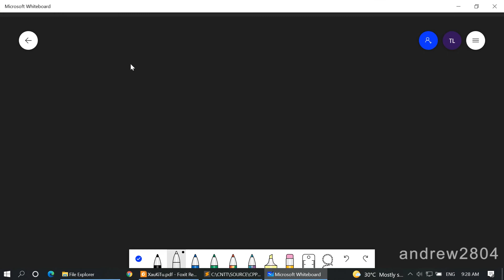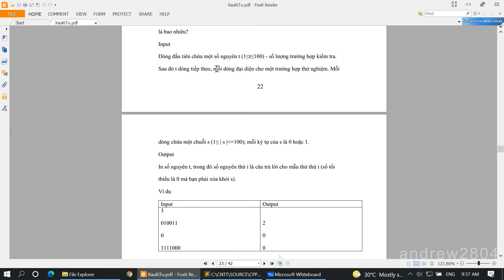#22 [Bài Tập C ( Xâu ký tự)]. Tạo Từ Hello Bằng Cách Xóa Các Ký Tự Trong Xâu